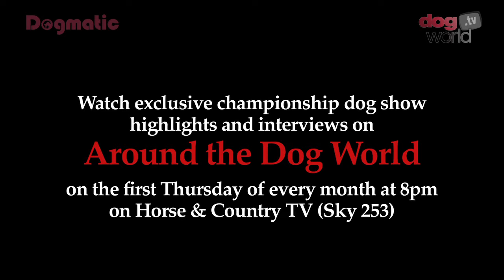Birmingham National Dog Show 2016 - Working Puppy group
Dog Show: Birmingham National Championship Dog Show 2016
Class: Working Puppy group Shortlist
Judge: Rodney Oldham
Winner: Belleville Anjo Negro - PORTUGUESE WATER DOG
2nd : Korifey Envy - DOBERMANN
3rd :  Longsdale's Let It Go - BOXER
4th : Chepam Woronora - BOUVIER DES FLANDRES